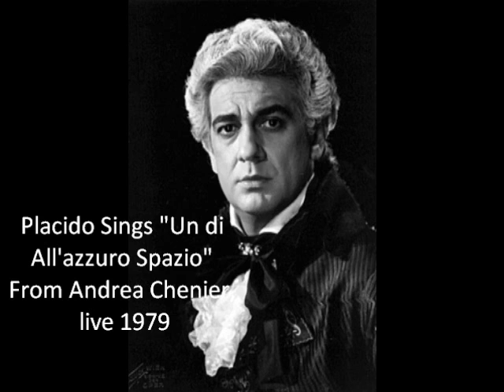Placido Domingo sings Andrea Chenier live from Chicago 1979!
Domingo sings "Un di all'azzuro spazio" from Andrea Chenier with great passion. Taken from a complete performance from Chicago 1979.   Happy Birthday Maestro Domingo!